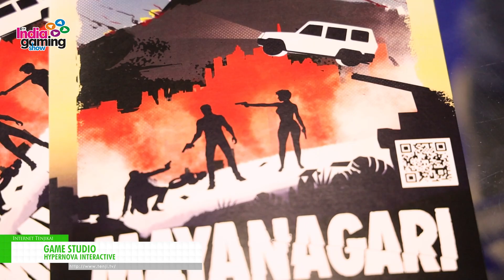[India Gaming Show 2023] Game Studio - HYPERNOVA INTERACTIVE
HYPERNOVA INTERACTIVE has exhibited Mayanagri Game at India Gaming Show 2023.